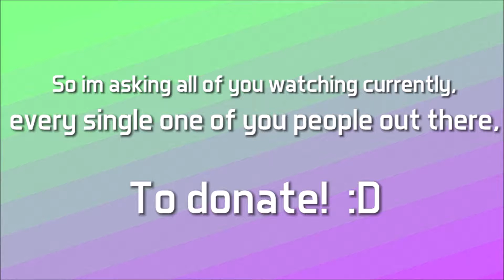I need new RAM! Donate now!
Hello! i know it's not like me to make a video like this, but things arent going very well for me in life right now and this on top makes it worse.

I need new RAM, long story short.
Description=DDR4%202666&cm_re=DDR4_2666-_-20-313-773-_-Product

this is a joke video for all you buffoons that didn't get it.